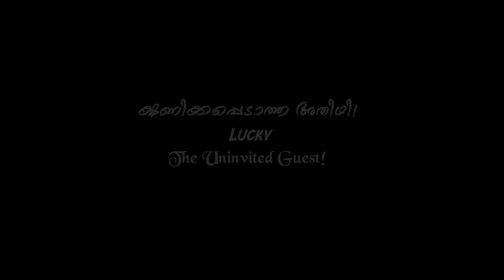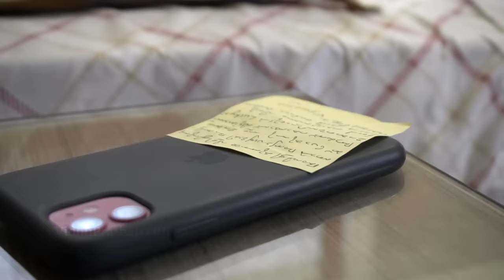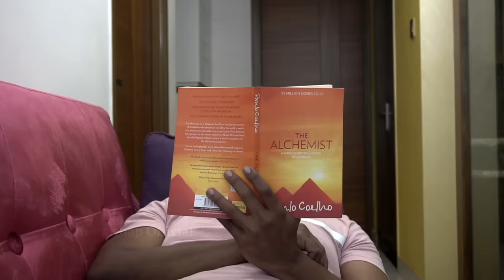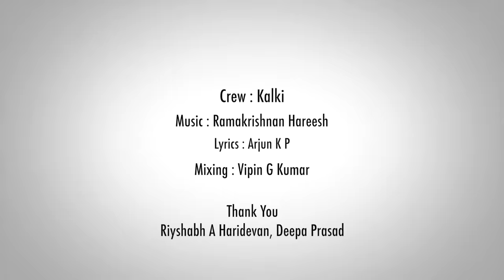ക്ഷണിക്കപ്പെടാത്ത അതിഥി Lucky -The Uninvited Guest | Vidhu Prathap | Deepthi | SketchVideo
Follow

Created by Deepthi & Vidhu Prathap
Script : Jithan V Soubhagom
Canine Actor : Lucky
DOP : Prasidh Pramesh
Editing : Asish Tom
Crew : Kalki

Lyrics : Arjun K P
Mixing : Vipin G Kumar

Thank You Riyshabh A Haridevan & Deepa Prasad

|| ANTI-PIRACY WARNING ||

This content is Copyrighted to Vidhu Prathap. Legal action will be taken against those who violate the copyright of the same